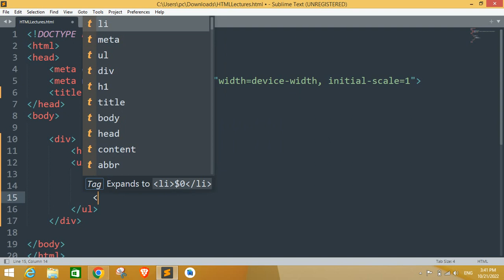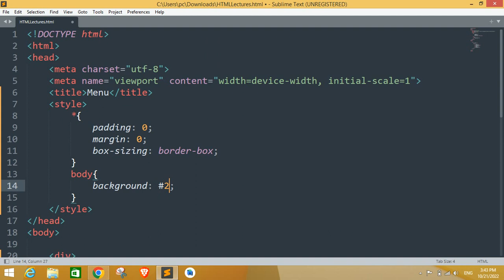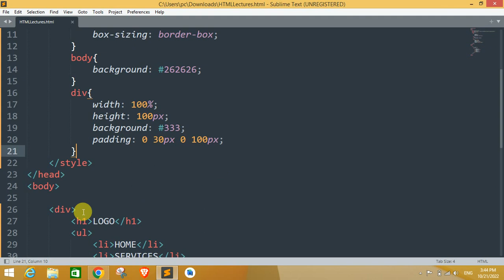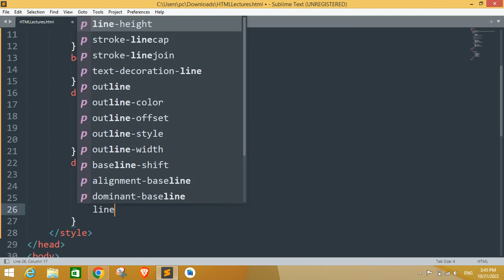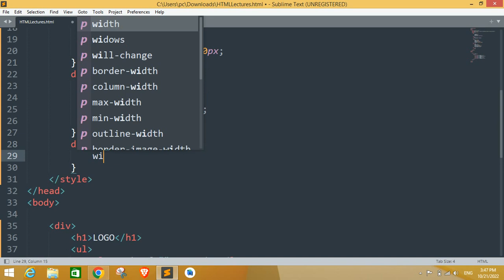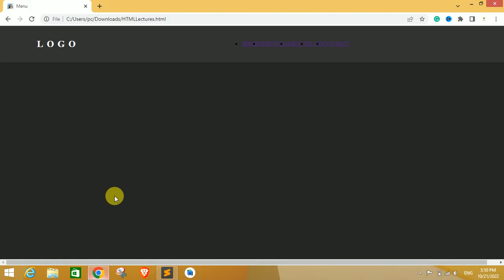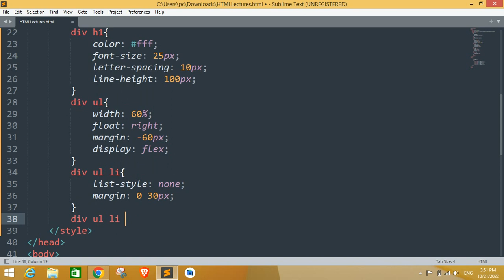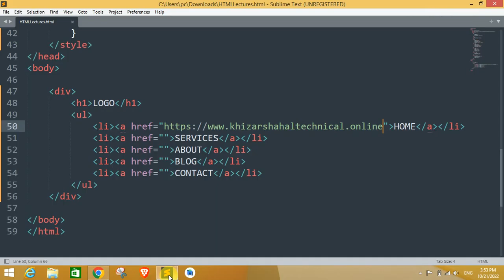How to Create a Responsive Navigation Bar using HTML and CSS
In this video, I have shown you how to create a responsive navigation bar using HTML and CSS only